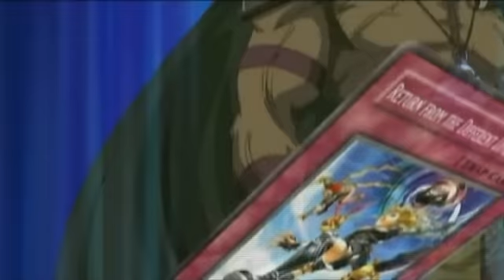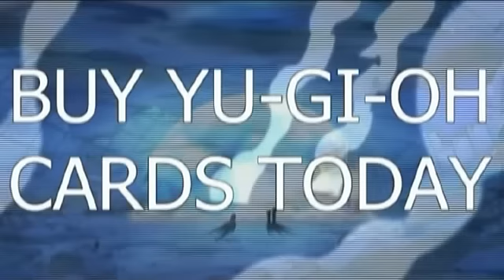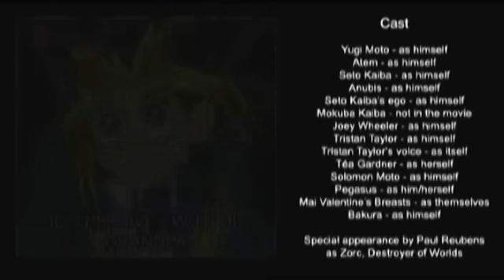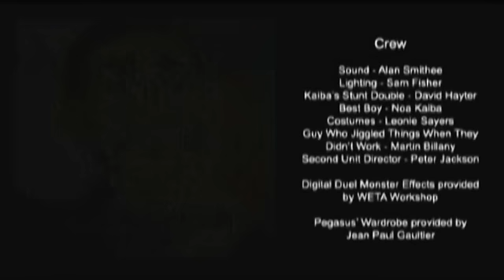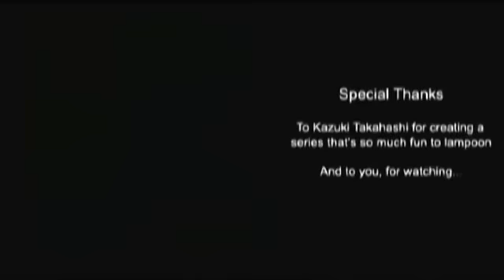YGOTAS: The Movie (part three) HQ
Part three of the Abridged Movie. Yes, I'm aware it's on YouTube already, but I thought I'd give you guys a higher quality version.